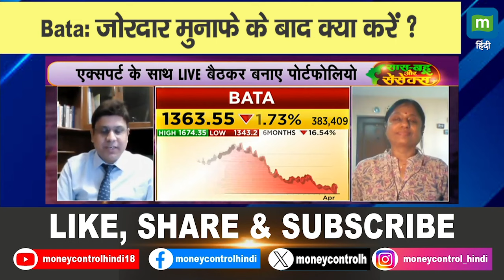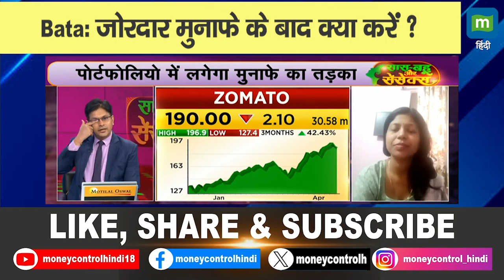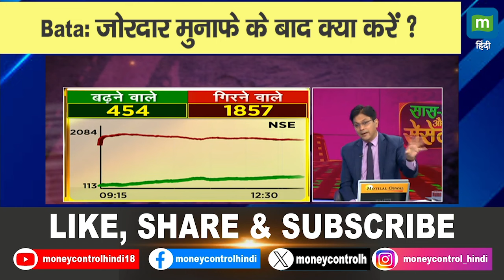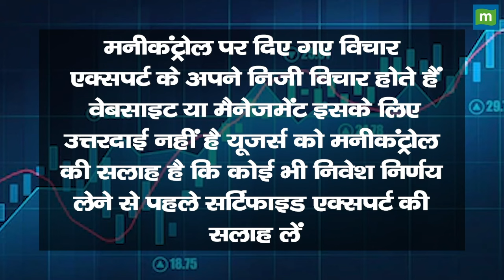Bata Share Price: जोरदार मुनाफे के बाद क्या करें ?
MarketsWithMC | Bata Share में जानें निवेश को लेकर क्या है Experts की राय. जानें किन levels पर करनी चाहिए आपको खरीदारी और क्या है Target Price और जानिए किस Strategy के साथ इस Stock में पैसा कमाया जा सकता है. देखें वीडियो.